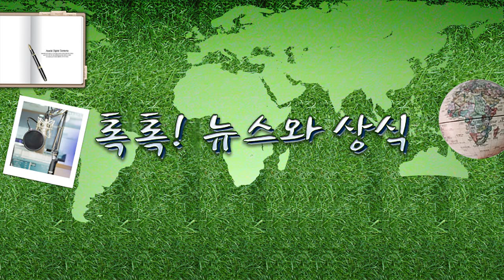[톡톡] '구름빵' 백희나 - 4/1(수) 톡톡!뉴스와상식/ YTN 라디오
[톡톡] '구름빵' 백희나 - 4/1(수) 톡톡!뉴스와상식